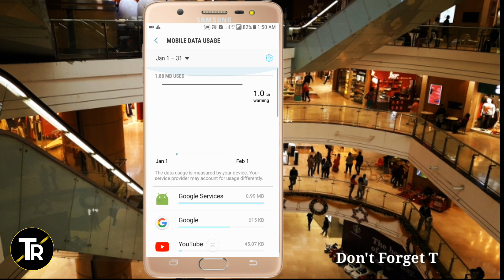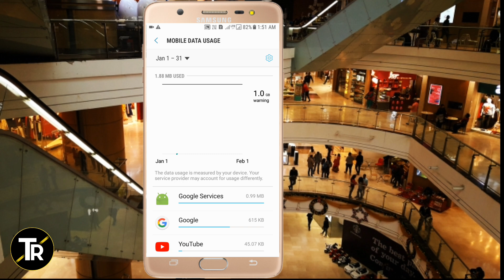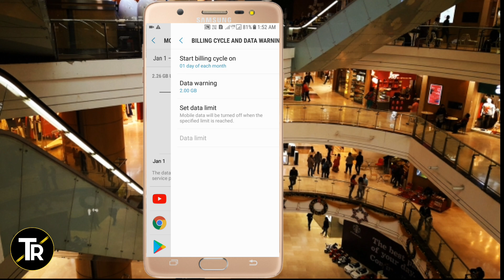Remove Data Usage Warning From Samsung In Hindi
Hello Friends  in this video i did explain how to remove data usage warning from any samsung mobile.

My DSLR Camera
My Microphone
My Laptop
My Tripod 1
My Tripod 2
My Smartphone
My Studio Light

I Hope You are gonna like this video.Thank You.